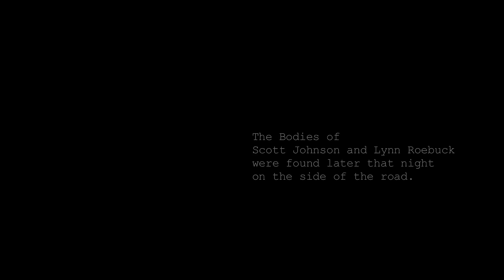THE BELL WITCH HAUNTING | Horror Found-Footage Supernatural | Free Full Movie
Based on true events. The Robertson County Sheriff's Department has released footage found on the bodies of the Sawyer family's cell phones and video cameras. What was first thought to be a murder-suicide is now believed to be the return of a centuries-old demon responsible for America's most famous paranormal event.

Directed by: Glenn Miller
Starring: Benjamin James, Desi Ivanova
💀SUPPORT US!